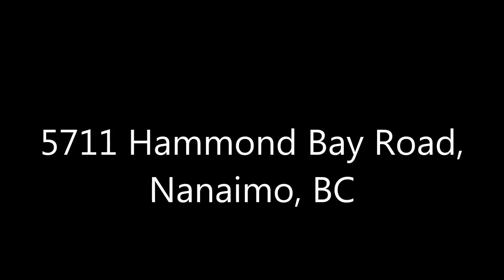5711 Hammond Bay Road, Nanaimo, BC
Sold - Meander through the forest dotted with rhododendrons along the driveway to where the skies open to reveal this immaculately kept home, shop, and gardens. Situated on over 1.3 acres in desirable North Nanaimo this private property with over 500 rhododendrons and azaleas is truly a hidden gem.  Entry to the home is through a large foyer where a woodstove with handsome brick surround keeps the whole house cozy.  Upstairs, the living room features vaulted ceilings with dark beams that are crisp against the white ceiling and a wood burning fireplace for those chilly winter evenings. The room is brightened by the adjacent solarium that opens to the courtyard beyond.  A good-sized dining room has built-in china cabinet and slider to the front deck overlooking the garden and forest.  Entertaining is easy in the ample kitchen that is a gourmet's delight with wall oven and Jenn-Air cooktop, extra deep sinks, teak cabinets, central island and built-in desk with shelves.  The eating area looks out to the back yard and patio with covered bbq area.  Down the hall the master suite features oversize mirrored closets and large ensuite with luxurious soaker tub to relax at the end of the day.  The window-lined family room with vaulted ceiling has a built-in hot tub and bar, perfect for family gatherings and there is an adjacent two-piece bath.  This upper floor of the home accesses the beautiful back yard with level patio area, gravelled walkways, and terraced landscaping.  Downstairs are two spacious bedrooms and a three-piece bath with shower.  A bonus here is a complete summer kitchen for extra meal preparation or seasonal canning.  Plenty of storage is available in the cold room here and there is access to the attached double garage.  Outside, a gardener's and handy person's paradise awaits.  The over-height shop is complete with a pit with drain, office mezzanine, 2-piece bath, and plumbing for laundry tub.  Gardeners will be delighted with the fenced garden area, greenhouse, and outdoor sink for cleaning vegetables.  A second concrete drive leading to the upper wood storage and potting sheds.  This delightful property is close to all amenities including shopping, schools, parks, and professionals.